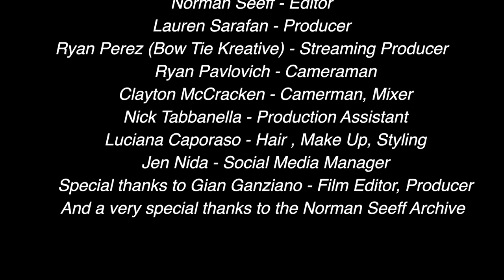In conversation with NORMAN SEEFF | Antoinette and Friends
Norman’s work as a photographer and filmmaker has been focused on the exploration of human creativity and the inner dynamics of the creative process.

Please click the reminder button! You don't want to miss this interview.

Antoinette and Friends Show - At The Canyon
The show will feature a lot of my friends at least that's how it started!

You can also follow Antoinette Peragine on...